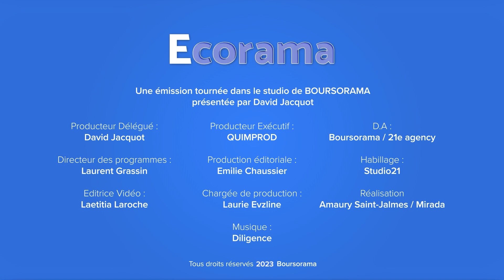Olivier Dussopt : "Ces violences ne sont pas une bonne nouvelle pour l'image de la France !"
Olivier Dussopt, Ministre du Travail, du Plein emploi et de l'Insertion, était l'invité de l'émission Ecorama du 4 juillet 2023, présentée par David Jacquot sur Boursorama.com. Parmi les sujets abordés : la facture des dégâts causés par les émeutes des derniers jours, l'impact sur le secteur du tourisme et l'image de la France à l'international, le projet de loi sur le partage de la valeur, et les créations d'emploi.